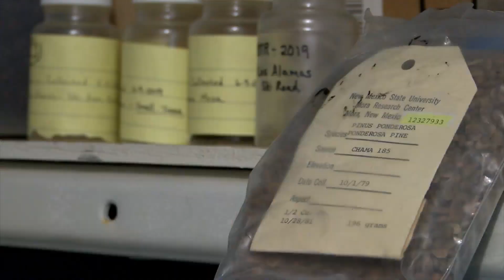Reforesting project planting new pines in Jemez Mountains burn scars of Las Conchas fire